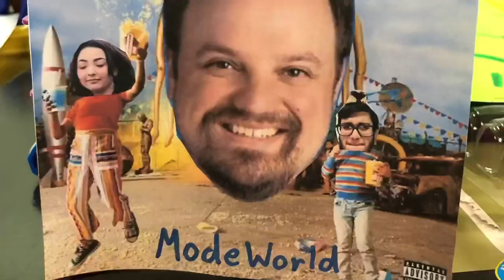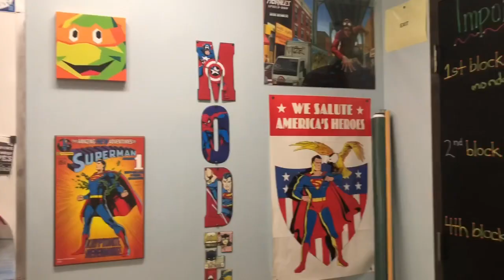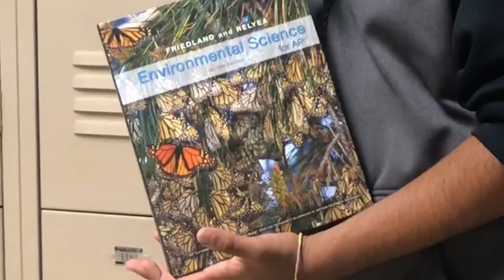APES COVER OF SICKO MODE (Mr. Mode)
Don’t hate me mr.mode thanks